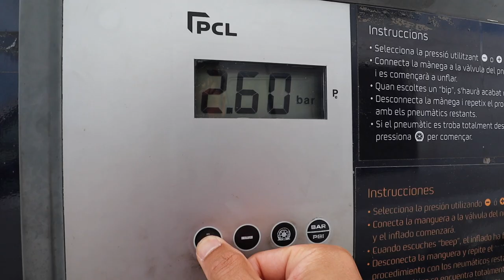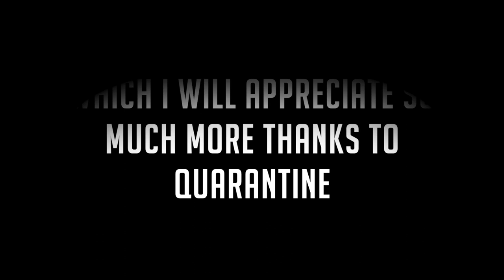Vanlife Vlog - MTB in Sierra Nevada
Just before this Corona Quarantine turned up, my last trip in the van was to go to the Sierra Nevada mountains to ride some bikes. Was about time I made a vloggy thing... I had some fun trying out some filming/editing techniques and throwing in some sound effects etc...I really enjoyed making this vid, any feedback welcome! If you haven't been to Sierra Nevada...go...once this quarantine is over...Look after yourself folks